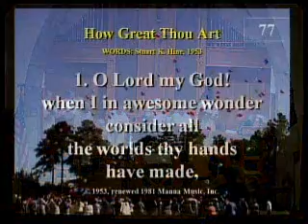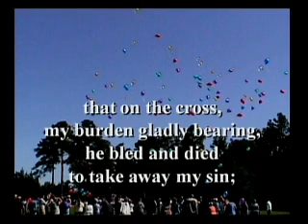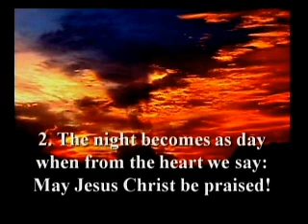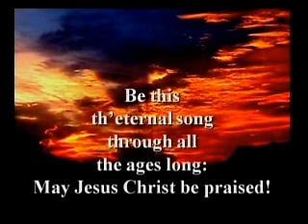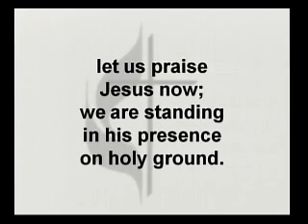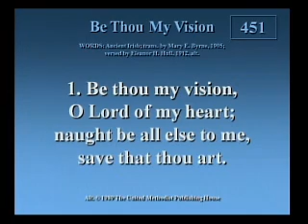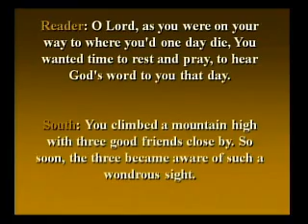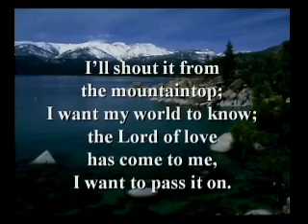Lakeside UMC Feb 10